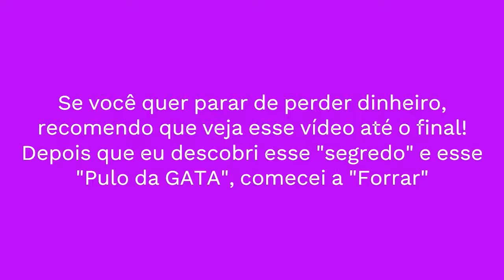PLATAFORMA REGULAMENTADA PRA FORRAR NO TIGRINHO DANDO BONUS PRA ATRAIR JOGADORES NOVOS